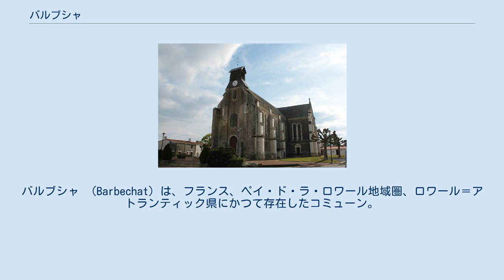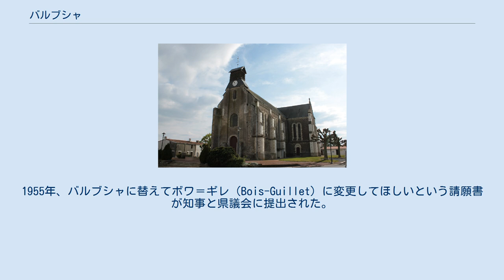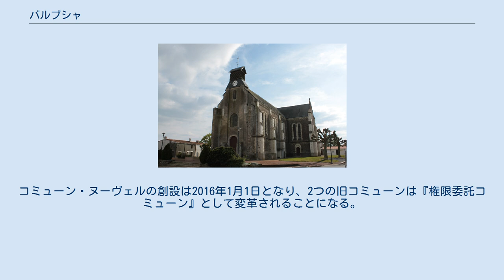バルブシャ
かつて存在したロワール＝アトランティック県のコミューン
バルブシャ （Barbechat）は、フランス、ペイ・ド・ラ・ロワール地域圏、ロワール＝アトランティック県にかつて存在したコミューン。
 コミューンはブルターニュの一部であり、伝統的な地方区分ではヴィニョーブル、歴史的な地方区分ではペイ・ナンテに属する。
 バルブシャの位置 バルブシャはナントの25km東に位置し、アンスニの15km南西に位置する。
1999年にINSEEがまとめた順位表によれば、バルブシャは都市圏に含まれる農村型コミューンで、ナント都市圏に属している。
 バルブシャの名はケルト語のbar（丘陵、山）とbech（高い壁）からきている。
ディヴァット川を見下ろす小高い丘の上に定住地があり、この場所は後にアンジュー公国とブルターニュ公国の境となった · · 。
 ローマ人とガロ＝ローマ人は、ディヴァット川の流れのためロワール川から押し戻された。
当時航行可能であり、古い時代のバルブシャにle Port Tuchurinという港がつくられた。
 1420年、ブルターニュ公ジャン5世はマルグリット・ド・クリッソンの罠にかかり身柄を拘束された。
彼はシャントソーの要塞城で虜囚となっていた。
 1868年、それまでラ・シャペル＝バス＝メールに依存していたバルブシャは単独のコミューンとなった。
 バルブシャという名は時に皮肉めいたものとなった。
1955年、バルブシャに替えてボワ＝ギレ（Bois-Guillet）に変更してほしいという請願書が知事と県議会に提出された。
1955年10月29日、住民投票が行われ、バルブシャに261票、ボワ＝ギレに39票が集まった。
 2015年9月22日、数ヶ月間の交渉の後、バルブシャとラ・シャペル＝バス＝メールは新たに1つのコミューン・ヌーヴェル（fr、サルコジ政権時代に成立したフランス国家領土改革法によって、合併して誕生したコミューンの名称）であるディヴァット＝シュル＝ロワールとなることに同意した。
合併することで、合併後の数年間国から交付される行政広域補助金が計画的に削減されるのを相殺することができる。
コミューン・ヌーヴェルの創設は2016年1月1日となり、2つの旧コミューンは『権限委託コミューン』として変革されることになる。